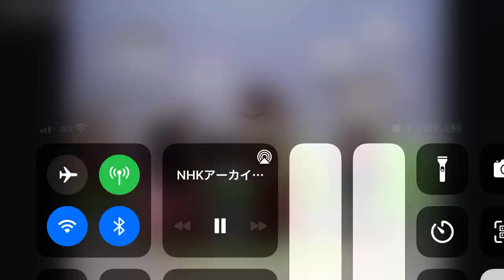アイカツ！からのお引っ越し